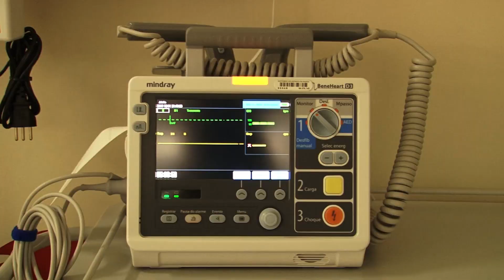01.12 - HOSPITAL SEABRA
Inauguração do Hospital Regional da Chapada